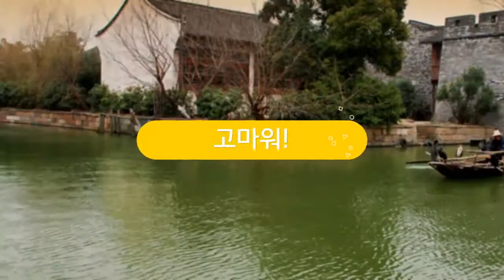[기초중국어]리듬중국어 STEP1 4과_고마워! 谢谢!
하루 3분, 노래하듯 리듬만 타면 나도 중국어 고수가 된다!

대한민국 최초, 리듬으로 배우는 중국어회화,
리듬중국어를 만나면 당신도 중국어로 말할 수 있습니다.

- 35만 학습자가 선택한 격이 다른 전문가!